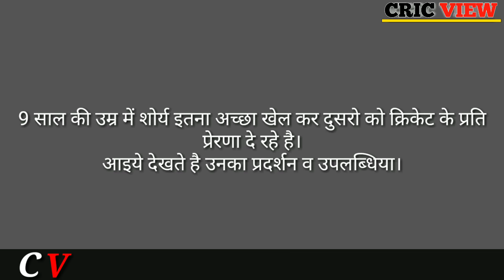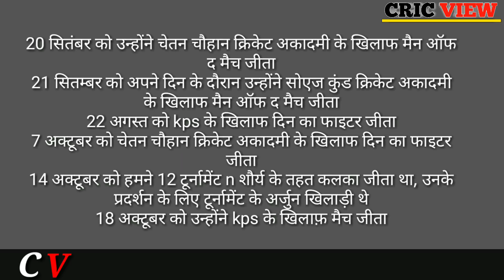Super Talented Young Cricketer | Next Sourav Ganguly or Gautam Gambhir ?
Shourya Pandit - Super Talented Young Cricketer | Next Sourav Ganguly or Gautam Gambhir ?